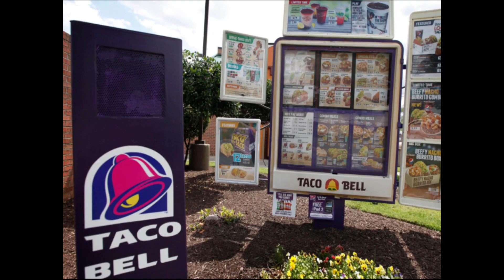Sardaukar Chanter goes to Taco Bell | Dune 2021